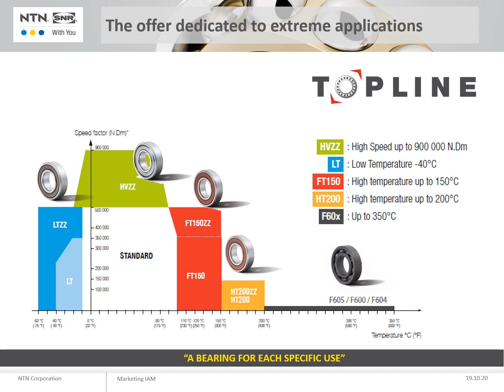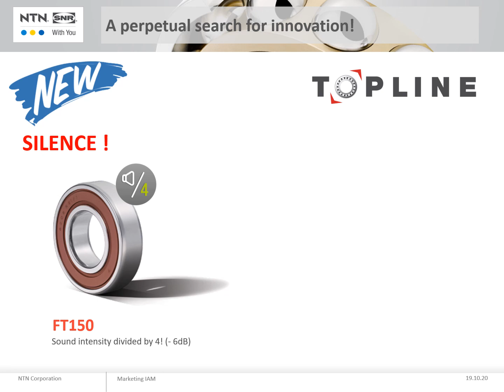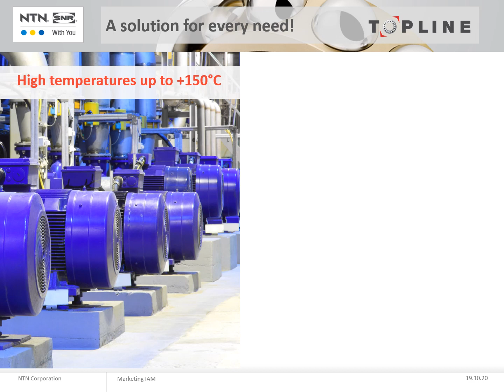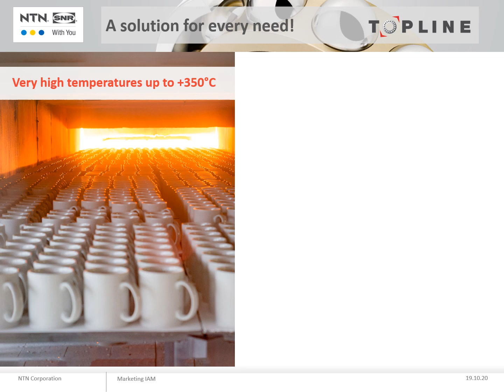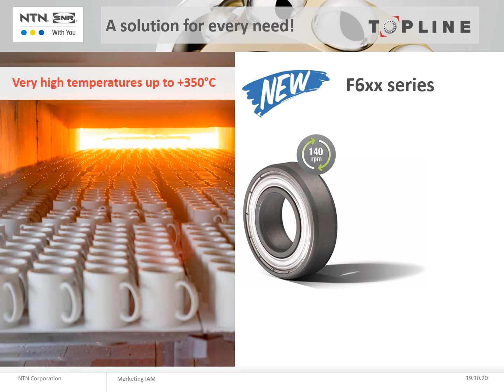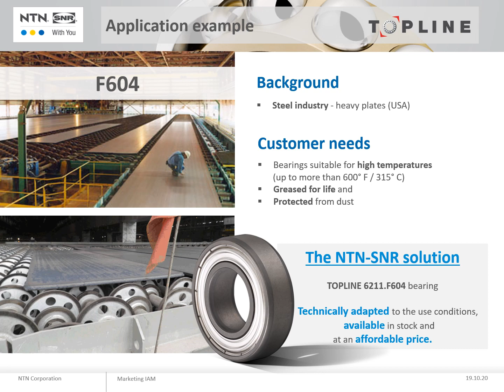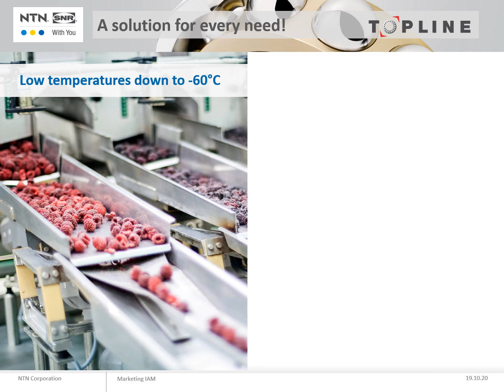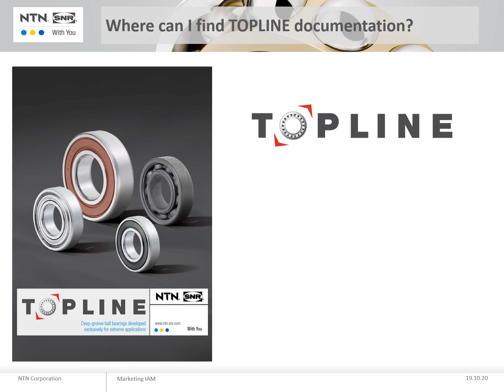🇬🇧 MASTERCLASS INDUSTRY #7 - TOPLINE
Today, Sam TURNER, Key account manager, shares details & explanations on our TOPLINE range: deep groove ball bearings specially designed to withstand extreme temperatures and speeds.